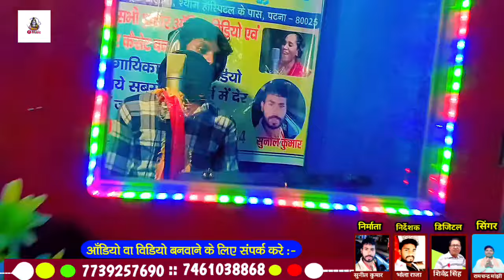आ_गया_बोल_बम_वायरल_गीत_kavindar_maghiya का धनिया जैईबई देवघर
✓album धनिया जैईबई देवघर

✓singer kavindar magahiya

✓Geet veer kumar

✓mixing Bhola raja

✓Sunil aashik Karan lal bharti

✓campny level-bhola music patna

{भोला रिकॉर्डिंग स्टूडियो पटना:: 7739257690}

गायक एवं गायिका अपना ऑडियो वीडियो बनवाने कम खर्च करें जल्द ही सम्पर्क करें। 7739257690